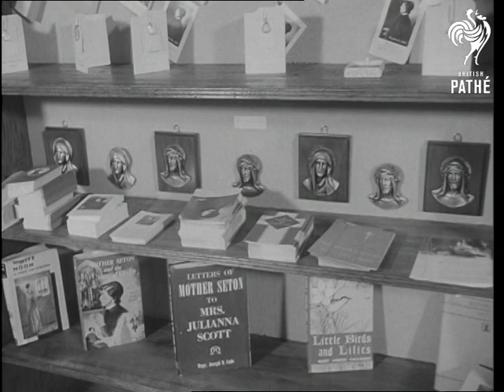Mother Seton Beatification (1963)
Maryland, United States of America (USA) & Vatican, Rome, Italy.

Title reads 'Mother Seton - First Beatification of Native Born American'.

CU. Portrait of Elizabeth Ann Bayley Seton, the first American born person to be beatified in Rome. GV. Large tomb in a graveyard at Emmitsburg, Maryland, where Mother Seton was buried in 1809. LV. Large stone house where Mother Seton first started religious community. MS. One of the white walled rooms in the stone house. MS. Small piano which was used for singing of the hymns. MS. Small crucifix in the chapel inside the house. MCU. Portrait of Mother Seton on the wall in house. Various shots of the nuns walking in garden. GV. Large white house in which Mother Seton used to teach. Various shots inside the class rooms of the school where she taught. GV. House on street corner. CU. Sign "Mother Seton Guild". Several shots of the little ornaments on shelf in guild. MS. At night, of American nuns walking down steps of aircraft at Rome Airport - voiceover states that 4000 American pilgrims came to Rome for the ceremony. MS. & CU. Teenage girl Ann O'Neill at the airport. She had the deadly leukaemia and was miraculously cured and is a factor of the beatification. Various shots of Cardinal Spellman of New York arriving in the pilgrimage. GV. Basilica of St. Peter's Church in Rome. Various shots of tapestry dedicated to Mother Seton hanging outside the Basilica. Various shots of the scenes in St. Peter's Square. Various shots inside St. Peter's. Various shots of Pope John XXIII being carried up the aisle. Various shots of a large shrine dedicated to Mother Seton. Various shots of the Pope at prayer in front of shrine and blessing it. Various shots of large shrine which has a picture of Mother Seton mounted on it.

(Comb.F.G.)

 FILM ID:2645.17